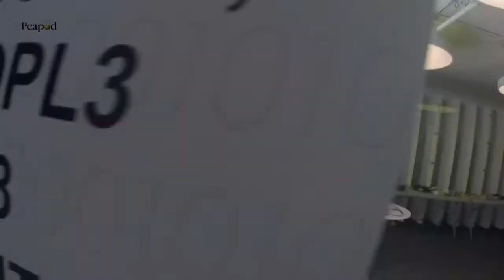Peapod Propulsion Labs